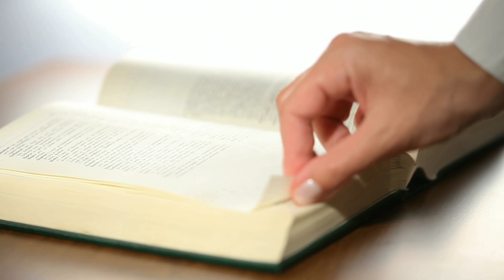Aryan Khan को बेल ना मिलने पर मिथुन दा और अमिताभ बच्चन सहित इन स्टार्स ने दिया ऐसा रिएक्शन..!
Title : Reaction of these famous people on Aryan Khan's drug case

 Friends, if we talk about the most favorite actors of the Bollywood industry, then the name of "Shahrukh Khan" is at the top, who is not only recognized for his acting and looks but also for his hard work and dedication, but currently  Shahrukh Khan is making a lot of headlines not because of all these qualities but because of his son "Aryan Khan"...  Due to which everyone from general public to Bollywood is seeing different reactions to it.

 But friends, do you know that there are many such famous stars of Bollywood industry who have given their different reaction on Aryan Khan drugs case.  We are going to introduce you to the famous Bollywood stars and tell about their reaction, which will blow your senses after hearing it!

 So what's the delay, let's start the video and meet the same famous star of Bollywood...,

 No. 1: Dharmendra

 In the first episode of this list, the name of the Bollywood industry's "Heman" actor "Dharmendra" is included.  Giving the reaction said that "These people want to end the career of Aryan Khan as well as Shahrukh Khan".  can never work..!

 Number 2: Shatrughan Sinha

 Now let's talk about the veteran actor of Bollywood industry "Shatrughan Sinha".  So he gave his reaction and said that you will be surprised to hear.., yes he said "Only Aryan Khan is being trapped here so that his father can ruin Shahrukh Khan too" because there were other people also his name  So not much is being taken but why is Aryan Khan's name being dragged into this case so much….!

  Number 3: Amitabh Bachchan

 Now let's talk about the famous actor "Amitabh Bachchan", who is called the "megastar of the century".  So he gave his reaction and said that "It is not right to trap a decent girl, leave her for God's sake" because she is absolutely innocent, she has not done anything, but she cannot even think of doing such a wrong thing.  ...!

 No. 4 Jitendra

 Now let's talk about the famous actor "Jitendra", who became famous with his "dancing style" ..., who got the news about Shahrukh Khan's Nawabzade Aryan Khan's drug case case .., he also gave his reaction.  While giving such a thing that will blow your senses, yes he said that "Aryan Khan had just started getting films that you ruined his career.., because of which he is now  No big director will give work but Aryan Khan you don't worry at all I am with you nothing will happen to you...!

 Number 5: Mithun Chakraborty

 The name of the famous actor "Mithun Chakraborty", who got the title of "Disco Dancer" is included in the last episode of this list.  If taken, they also got to see such a reaction on this matter of drugs that you will be surprised to hear ..., yes they said that "Aryan Khan, I will take you out of the trap of these people, these people just trapped you."  Because I'm sure you can't even think of doing such a wrong thing, don't worry, I will get you out of all these things very soon..!

So friends, what would you like to say after listening to the reaction of these stars of Bollywood industry ..., you must tell us your opinion by commenting in the comment section.